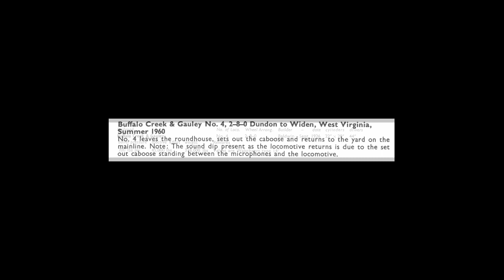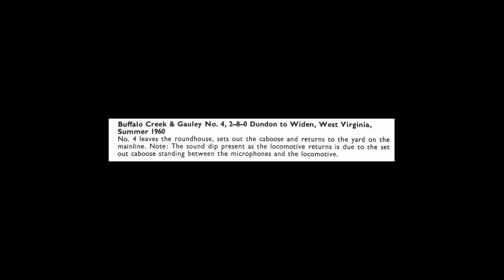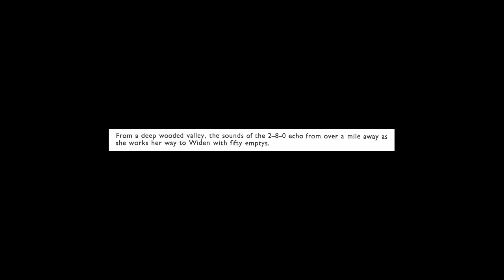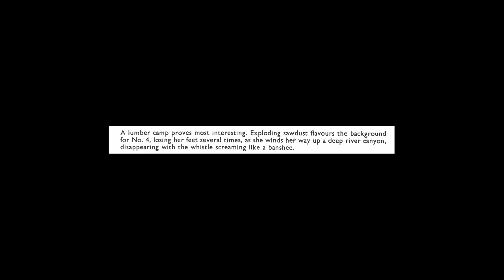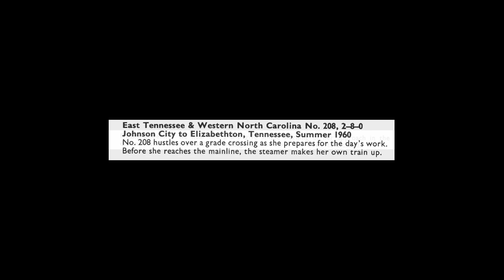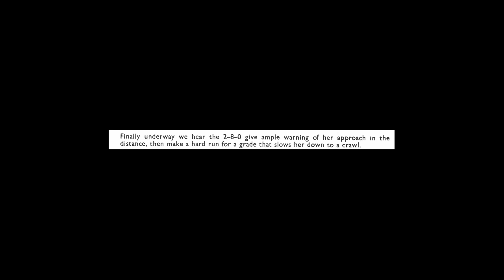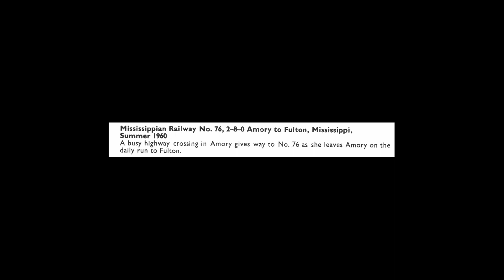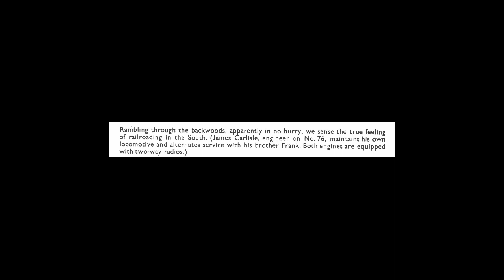Whistling through Dixie [ZTR 110] - Side One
This is Side One of the LP 'Whistling through Dixie' [ZTR 110]. It is a collection of sound recordings of locomotives operating on minor railroads in the southern states of the USA at the end of steam in 1960. The sound engineers were Stuart Plummer and Brad Miller. It was released in the UK by the Argo Record Company in 1969 as a stereo LP. Despite the labelling, Side One only has one component of the stereo sound on the disc. I have converted this to mono for the YouTube recording. In addition to the descriptive notes, the sleeve also gives technical details of the locomotives heard on the recordings. I have placed these at the beginning of each relevant section.